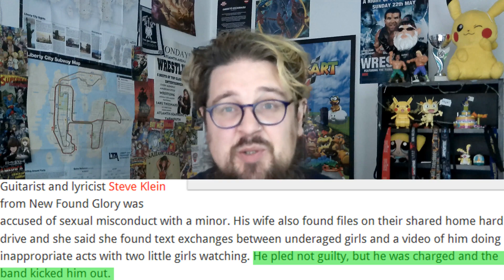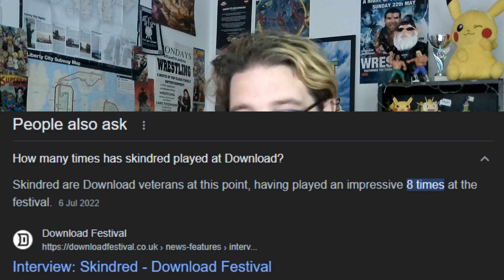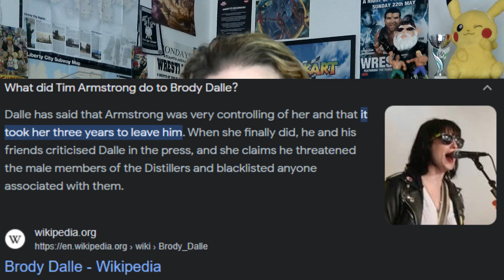Imaginary Festival Lineups! One Less Stage!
The return is staying strong. I look at yet another fantasy festival lineup and see if it fits the theme of the event and if I would go to it.